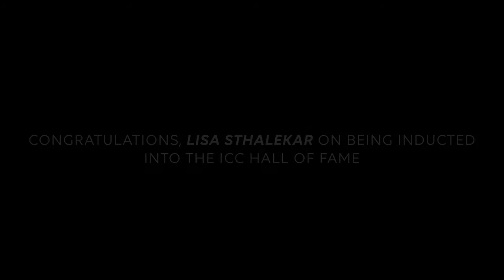Lisa Sthalekar - the latest ICC Hall of Fame inductee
Did you know these facts about Lisa Sthalekar, who was inducted in ICC Hall of Fame in the class of 2020?